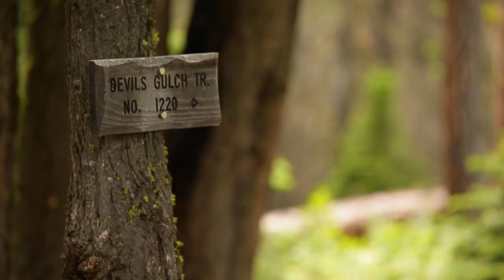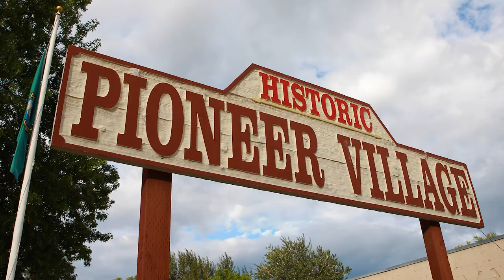Visit Cashmere: The Heart of Washington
The geographic center of Washington State - Cashmere, Washington

Small town charm just between the Bavarian village of Leavenworth and the city of Wenatchee. Explore popular attractions and recreation activities within walking distance from downtown.

Plan your next travels to Cashmere in the heart of Washington.